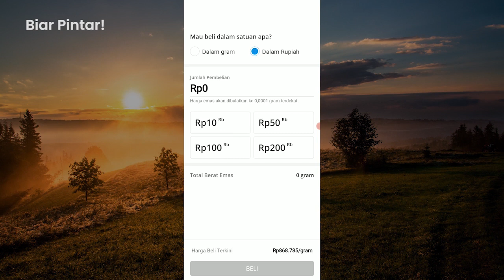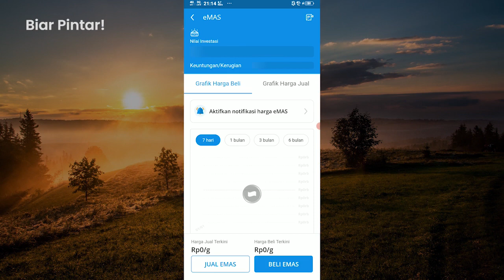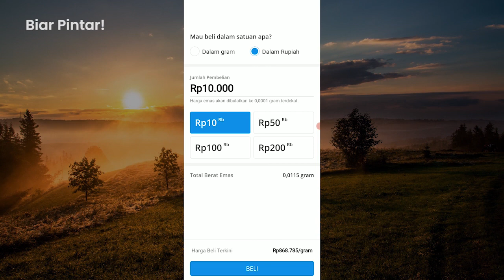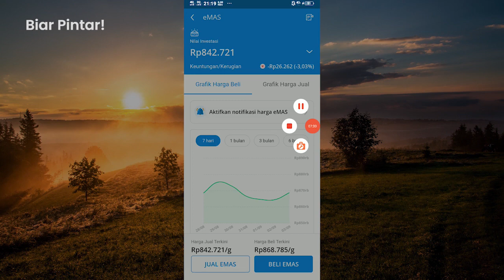Waktu yang Tepat Untuk Beli dan Investasi Emas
Sekarang bukan hal yang sulit lagi untuk kita belajar dan melakukan sebuah investasi, aplikasi Dana sudah memudahkan kita untuk beli dan berinvestasi emas. Mulai dari harga 10 ribu kita sudah bisa membeli emas dan mulai berinvestasi.